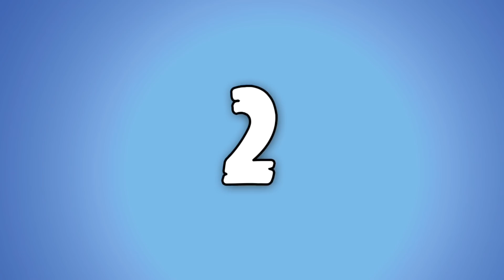5 Scary Documentaries You're Banned From Watching That'll Give You Chills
In a time where answers are just a swipe away, how will Governments rise to the challenge of banning and censoring media that may have devastating consequences to its audience? In the past, this was not so much of an issue but in the age of social media and streaming, it remains to be seen how they will cope.